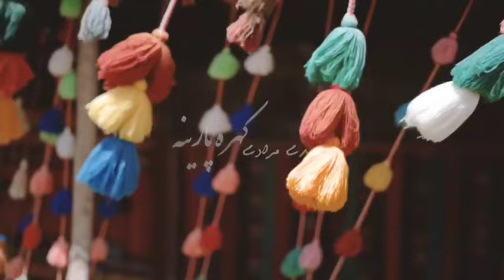کهره پارینه با صدای مهدی مرادی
دوستان و همراهان کانال لری تیوب
از کانال خودتون حمایت کنید. لطفا کانال را به دوستان خود معرفی کنید.
با نهایت تشکر
کانال لری تیوب